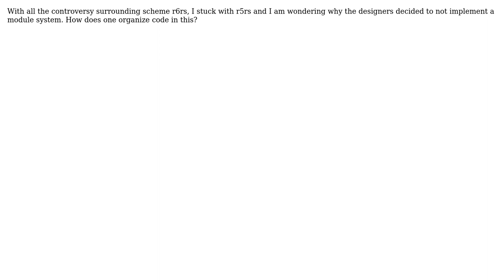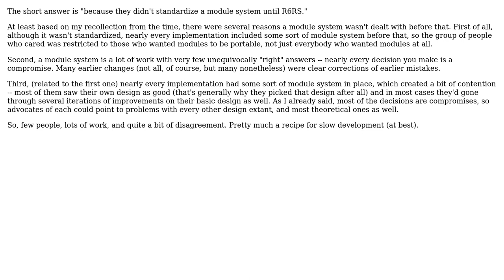Software Engineering: Why does Scheme r5rs have no module system? (2 Solutions!!)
Software Engineering: Why does Scheme r5rs have no module system?

With thanks & praise to God, and with thanks to the many people who have made this project possible! | Content (except music & images) licensed under CC BY-SA | Music | Images & others | With thanks to user Yusubov user Jerry Coffin user cobie and the Stack Exchange Network Trademarks are property of their respective owners. You are responsible for your own actions.